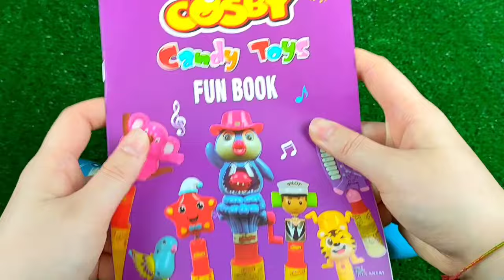ASMR BLACK Candy ENOKI MUSHROOMS BABY OCTOPUS TRUFFLE BLACK BEAN NOODLES 짜장불닭팽이버섯 트러플짜파게티 먹 MUKBANG